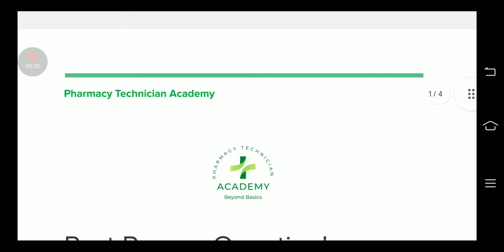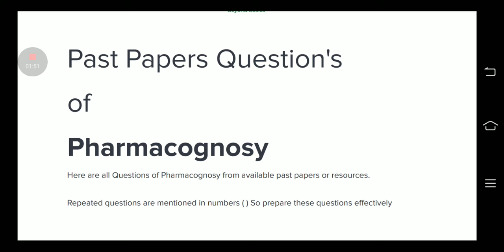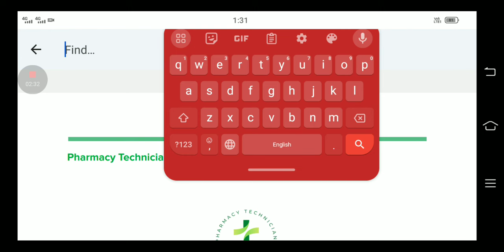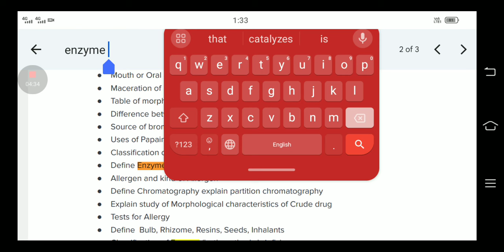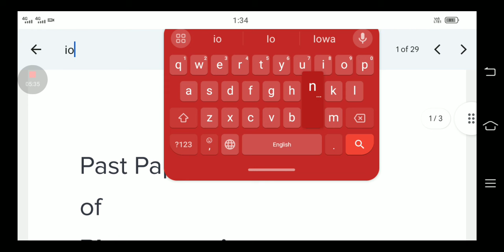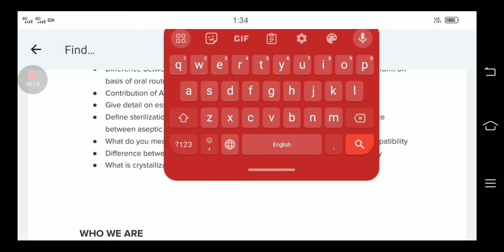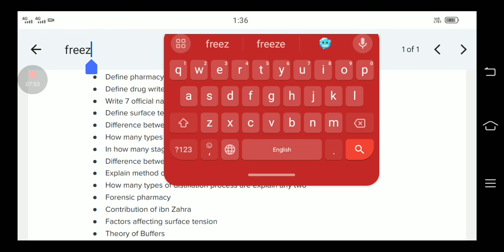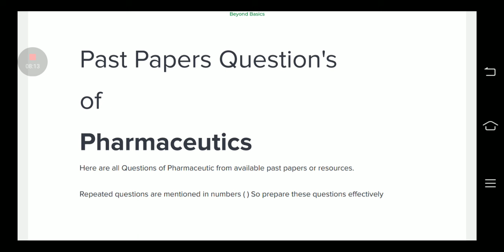Pharmacy Technician Guess Paper with Evidence| 100% Success Guaranteed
In this video you can see a Pharmacy Technician Guess Paper free from which Questions are come in each NTS Pharmacy Technician Exam.

Here is the link from where you can download Pharmacy Technician First Year Guess Paper of All Books 👇👇👇

Pharmacy Technician Academy is a Platform which Empowering pharmacy technician's beyond basics.

Groups